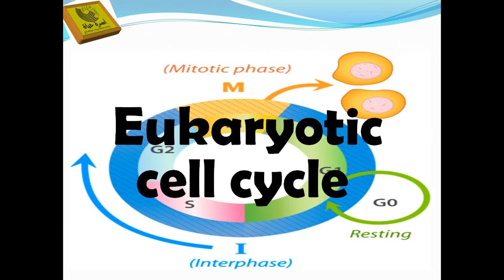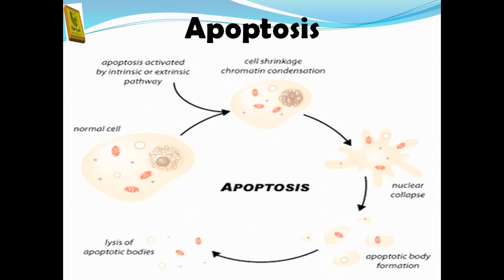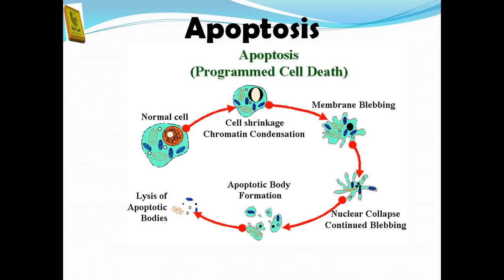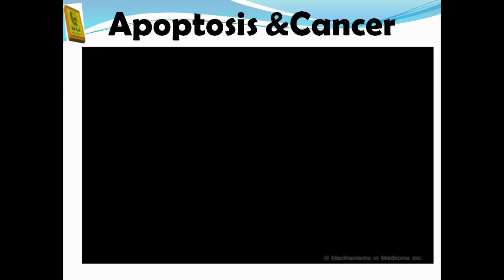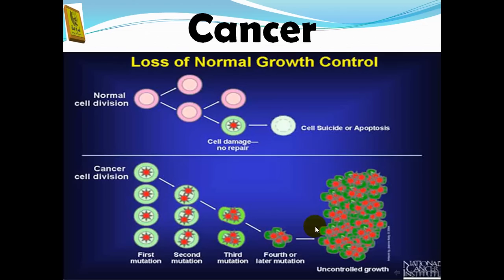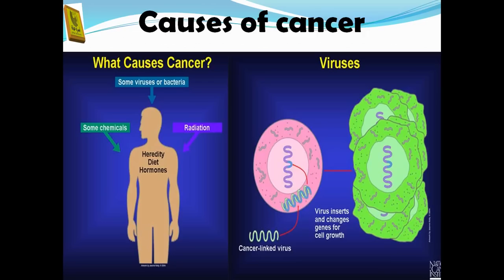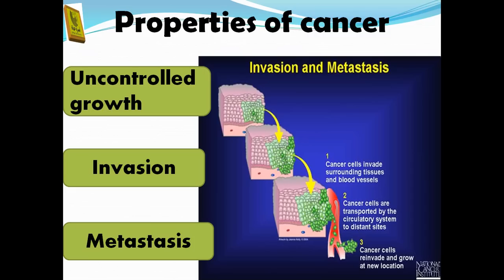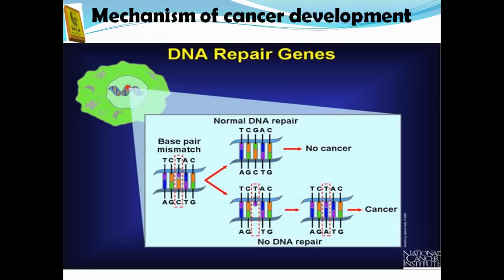Apoptosis & Cancer pptx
محاضرة 6 بيولوجى - الجزء الثانى
اعدادى صيدلة